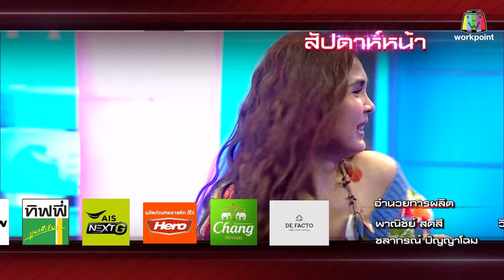ซูเปอร์หม่ำ | BNK48 | คิม ดงฮัน | Bangsaen Grand Prix 2019 | 20 ส.ค. 62 Full HD